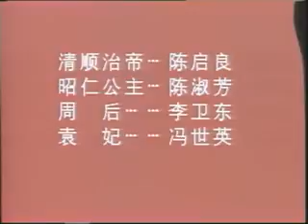粵劇 帝女花 (全) 曾慧 伍劍明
00:01:00  第一場 樹盟
00:18:58  第二場 香刧
00:56:31  第三場 哭屍
01:12:17  第四場 庵遇
01:59:47  第五場 迎鳳
02:22:57  第六場 上表
02:43:35  第七場 香夭